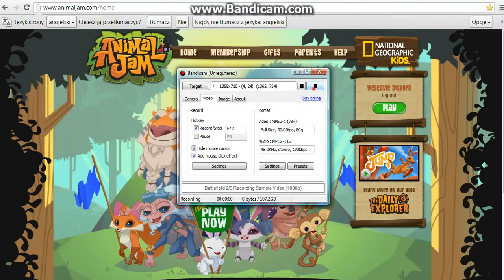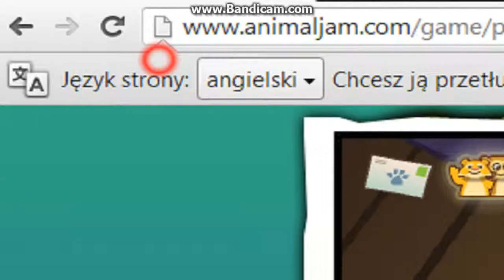My 2nd vid